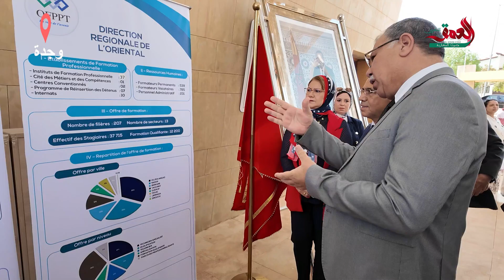مكتب التكوين المهني وإنعاش الشغل يعزز عرضه التكويني بافتتاح ثلاث مؤسسات جديدة - روبورتاج AL 3OMK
شرعت المؤسسات التكوينية التابعة لمكتب التكوين المهني وإنعاش الشغل يوم الأربعاء 04 شتنبر 2024 في استقبال المتدربين الشباب برسم الدخول التكويني 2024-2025 بطاقة استيعابية إجمالية تصل إلى 414800 مقعد بيداغوجي، بما في ذلك 275000 متدرب سيستهلون تكوينهم في السنة الأولى يوم الجمعة 06 شتنبر 2024. كما أعلن مكتب التكوين المهني وإنعاش الشغل برسم هذه السنة التكوينية 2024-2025 عن الانطلاقة الرسمية للتكوين بـ 03 مدن للمهن والكفاءات بجهات طنجة – تطوان – الحسيمة وبني ملال – خنيفرة والدار البيضاء – سطات بالإضافة إلى افتتاح 17 مؤسسة جديدة للتكوين، منها 07 مؤسسات للتكوين المهني تم إحداثها في إطار مشاريع استراتيجية.